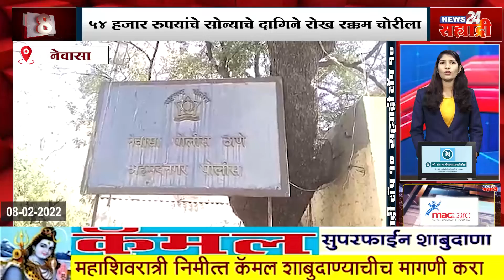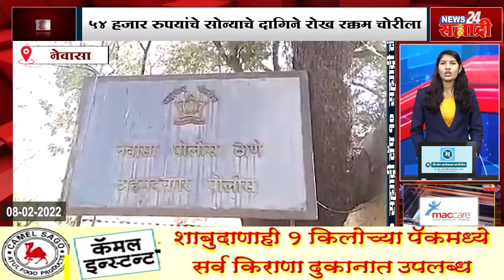सह्याद्री टॉप १० न्यूज । गोदावरीचा डावा कालवा फुटला !